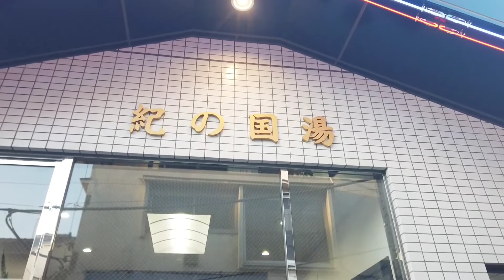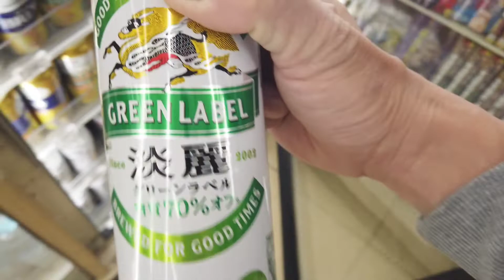【一人飲み】週末はランして、居酒屋探訪して、最高時間過ごす…バツ2絶望中年の幸せ時間